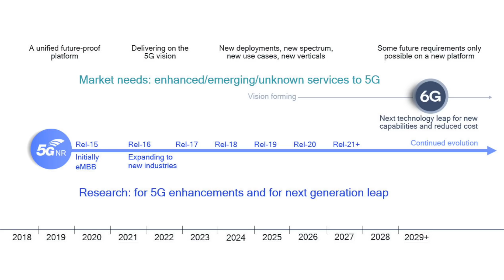6G development started already? KFON Project to offer free high speed internet | TVT #214